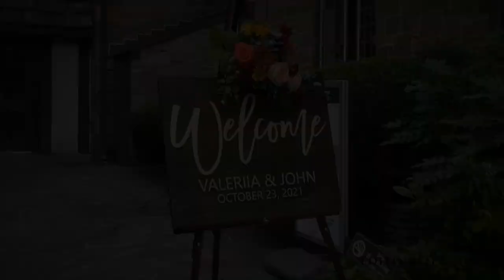Cloisters Castle Sneak Peek- Valeriia & John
Make sure your Youtube playback settings are set to 1080p!  Click on the settings wheel beneath the video to adjust.  Filmed by Julia Buerhaus.  Any music is professionally licensed and authorized for use in this video QOW8KJOUHEPOIYMR.